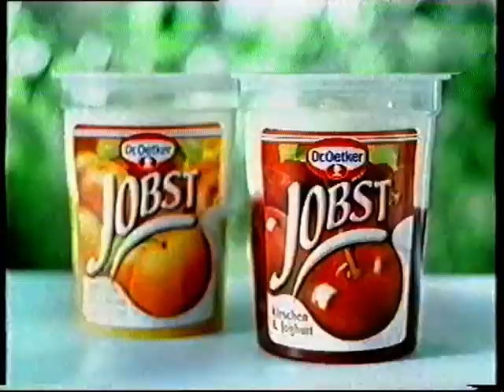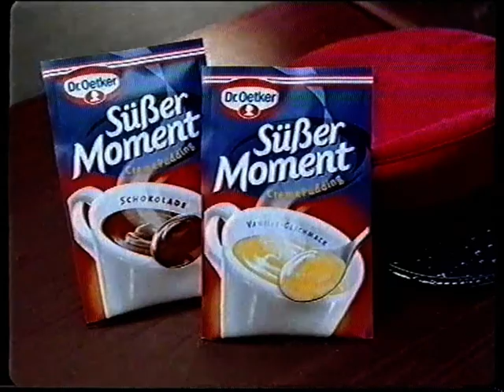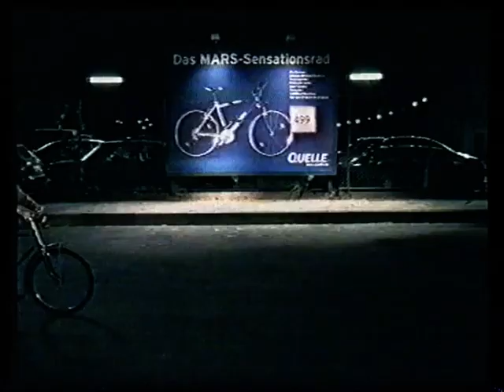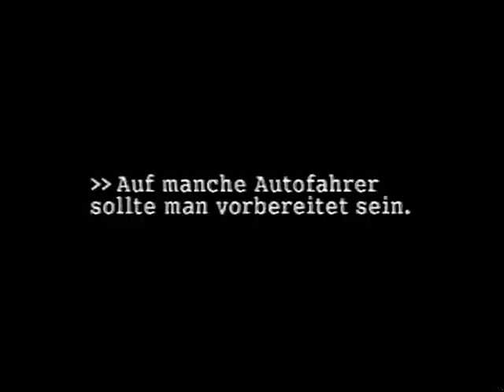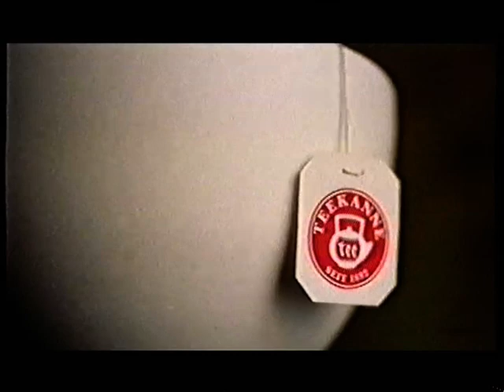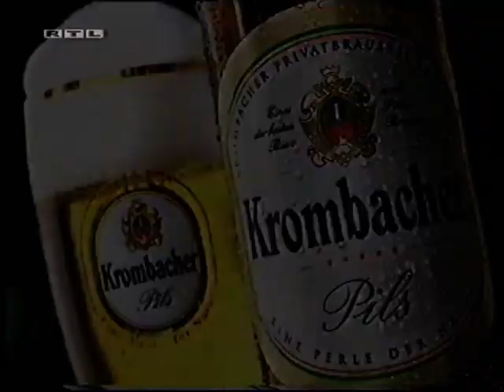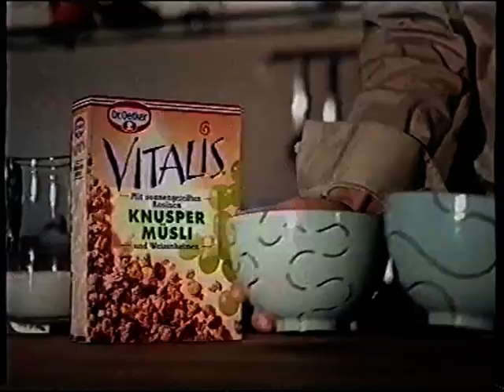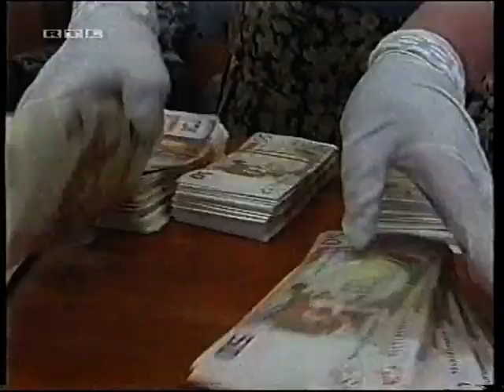RTL 09.03.2003 Werbeblöcke bei Erin Brockovich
Es beinhalten vier Werbeblöcke die während ''Erin Brockovich'' ausgestrahlt wurde